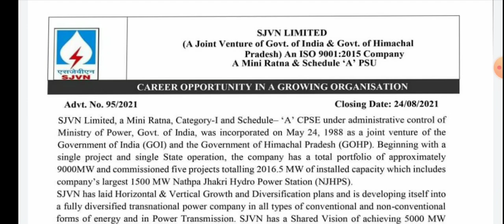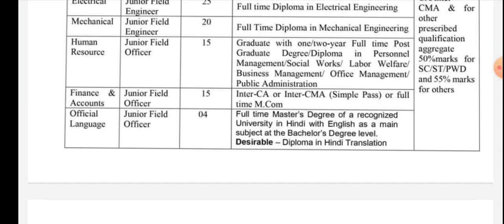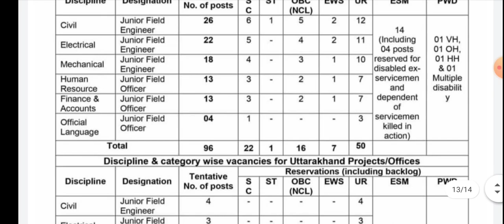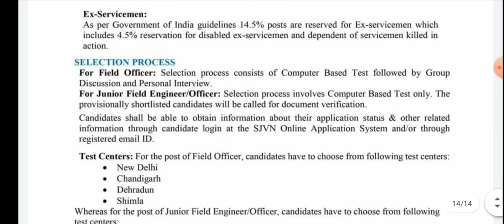SJVN Recruitment 2021 | Last Date 24/08/2021